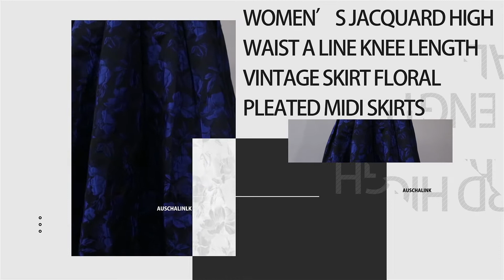Auschalink Women’s Jacquard High Waist A Line Knee Length Vintage Skirt Floral Pleated Midi Skirts